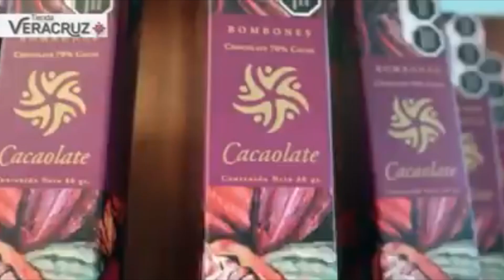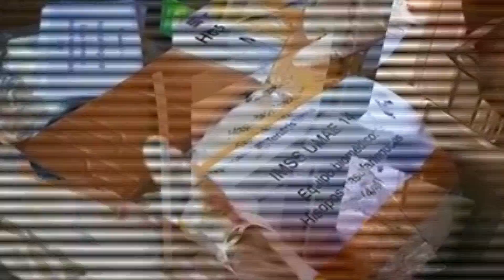En Tenaris-Tamsa estamos contentos con el proyecto “Veracruz me llena de orgullo”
Xalapa, Ver.- «En Tenaris-Tamsa estamos contentos con el proyecto “Veracruz me llena de orgullo”, y desde que el secretario de Gobierno, Eric Cisneros, nos lo propuso inmediatamente nos enganchamos, ya que él nos dijo que quería el involucramiento de una empresa de altísima calidad mundial».